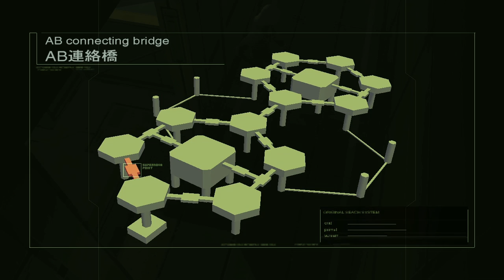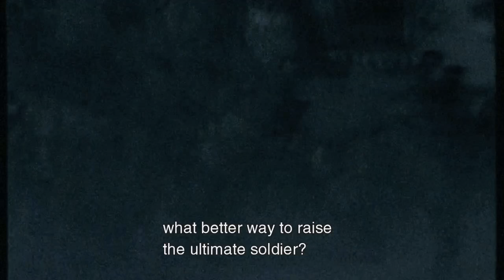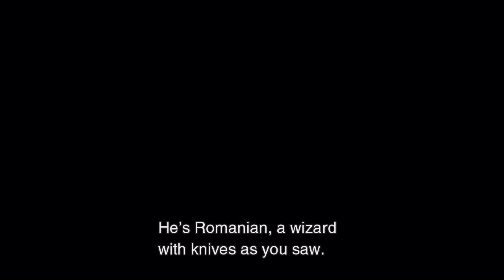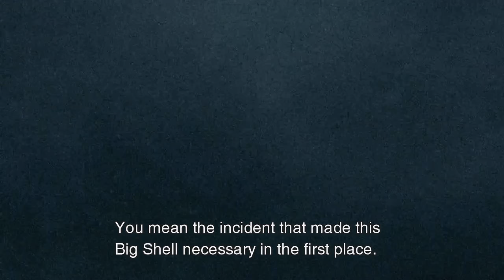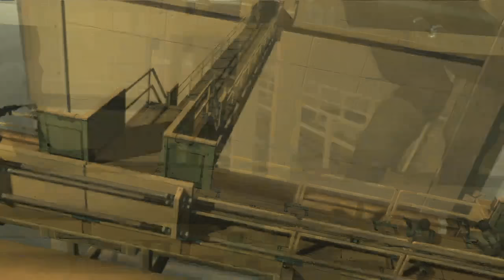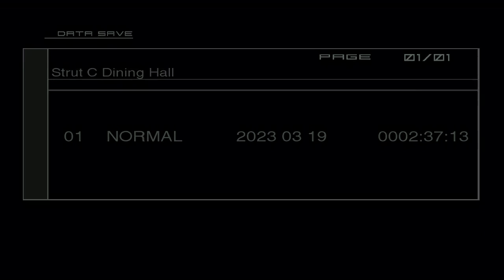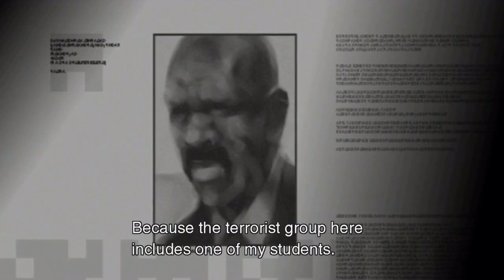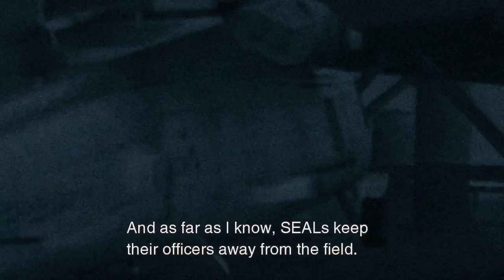Hanging Out | Let’s Play Metal Gear Solid 2: Sons Of Liberty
Let’s Play Metal Gear Solid 2: Sons Of Liberty Episode 05

Snake is back and this time we’re on a boat, and even better, we work for ourselves! Time to blast a fourth Metal Gear in the face.

Metal Gear Solid 2: Sons Of Liberty
Developer(s): Konami
Publisher(s): Konami
Director: Hideo Kojima
Lead Design: Hideo Kojima
Technical Lead: Kazunobu Uehara
Art Director: Yoji Shinkawa
Lead Audio/Composer: Norihiko Hibino
Lead Writer: Hideo Kojima
ESRB Rating: M
Original Platform(s): PlayStation 2
Release Date: November 13, 2001

Solid Snake is back in the latest installment of the critically acclaimed series from director, Hideo Kojima. Top-secret weapons technology is being mysteriously transported under cover of an oil tanker to an unknown destination. Armed with an adrenal of new weapons, supplies, and steal maneuvers, it's up to Snake to infiltrate the transport and keep this deadly weapon of mass destruction from falling into the wrong hands!

Gameplay was captured in 720p @ 30fps on a PlayStation 3 to a VHD-1X2MN3D via a El Gato HD60 during a live stream hosted at Twitch.tv/1080sage and then encoded to 60fps with color adjustments and occasional audio edits to appeal to YouTube’s compressors and guidelines.

Genuinely.